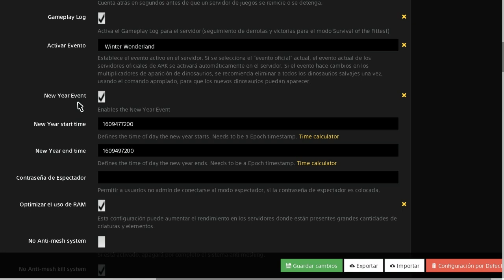TUTORIAL DE COMO ACTIVAR EL MINI EVENTO DE FIN DE AÑO DE ARK EN TU SERVIDOR NO OFICIAL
Holy soy Yoshi una mujer transexual amante de los Dragones, hoy os traigo un video de un tutorial de como activar el mini evento de ARK de fin de año en tu servidor no oficial disfrutar del video y shi os gusta el video darle like y subscribios para mas ^^

MI COMUNIDAD DE PS4: IMPERIO DRAGÓN